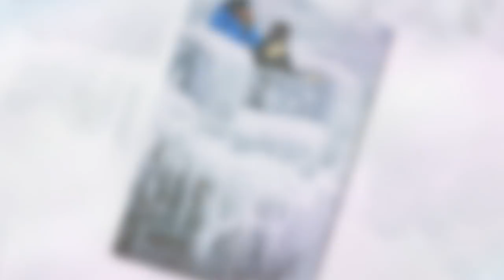Sharks freeze and Niagara Falls turns to ice in -37C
America Synthesis - Entertainment News, Celebrity Gossip & Pop Culture Lists. USA Express is your number one destination for the latest scoop on your favorite celebrity news, TV shows, movies and more

Click "Register" to view the latest videos of Khanh people!